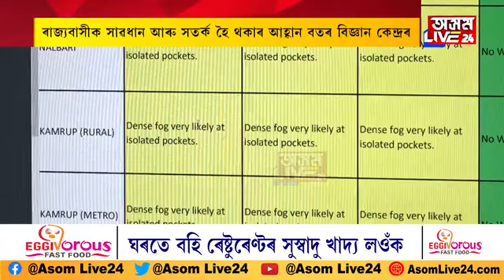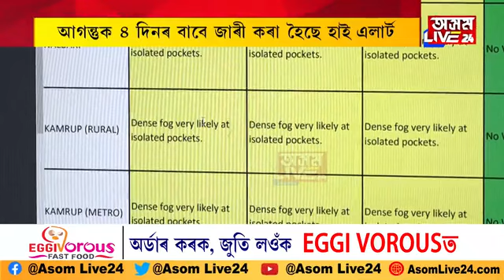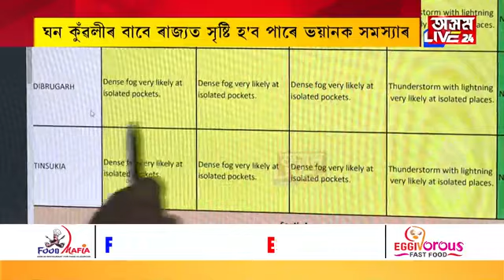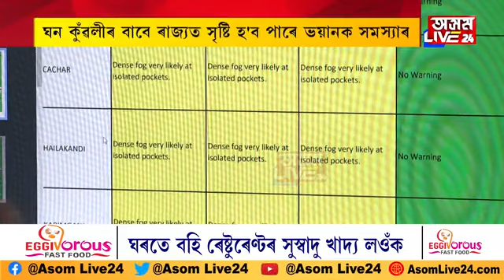বিহুৰ পূৰ্বে ৰাজ্যৰ ২৬ জিলালৈ হাই এলাৰ্ট। কোনকেইখন জিলালৈ বতৰ বিজ্ঞান কেন্দ্ৰৰ সতৰ্কবাণী?